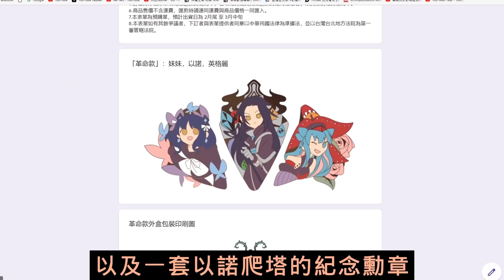全字幕【神魔之塔】卑彌呼復刻😍『還值200石嗎？』分析說實話👉秘術土偶武裝要入手嗎？【邪馬女王】【朔月帝女 ‧ 卑彌呼】【阿紅實況】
霸權傾軋 ‧ 秦始皇/最初的仿魂 ‧ 莉莉絲/9週年生日嘉年華